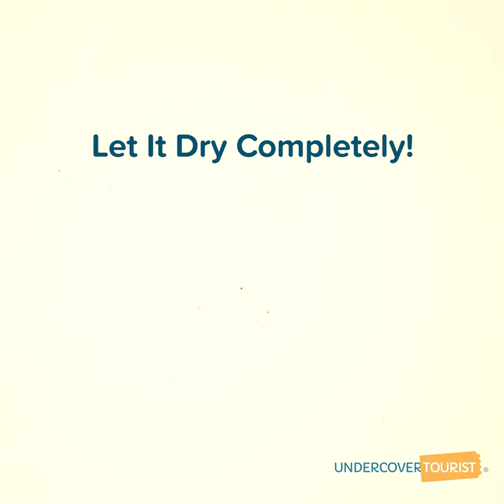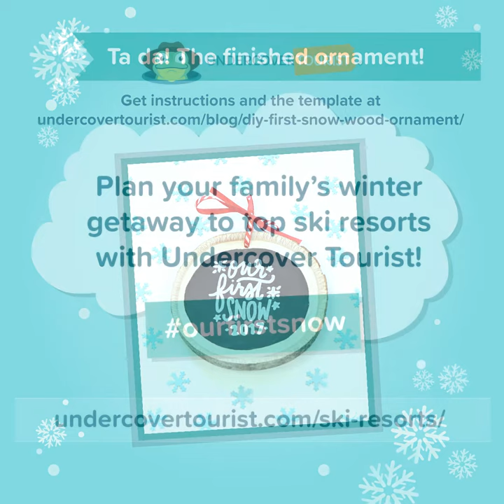Celebrate Your First Ski Trip with Undercover Tourist's DIY "Our First Snow" Ornament Tutorial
To celebrate Undercover Tourist hopping into ski destinations and ski lift tickets, we are introducing a DIY "Our First Snow" wood ornament! Use this wood ornament to celebrate and remember your very first ski trip. (0:06)

The ornament is perfect to commemorate your winter vacation by
hanging it on the Christmas tree. Hop over to our blog for more information on this crafty winter project!